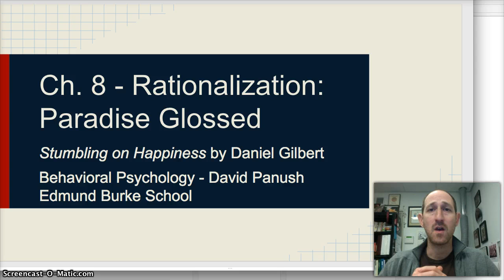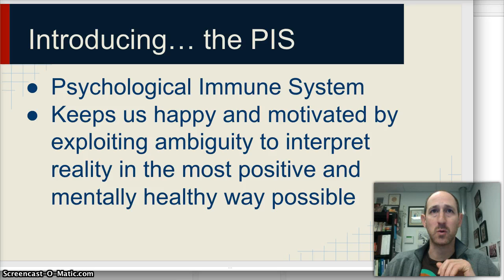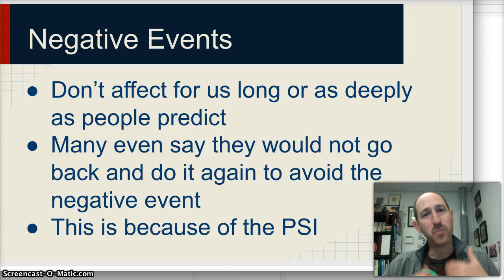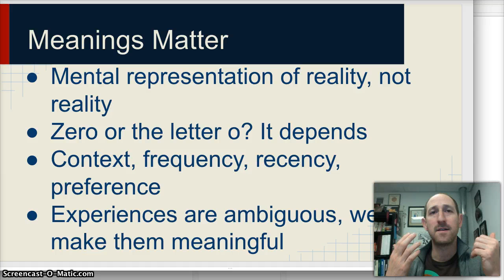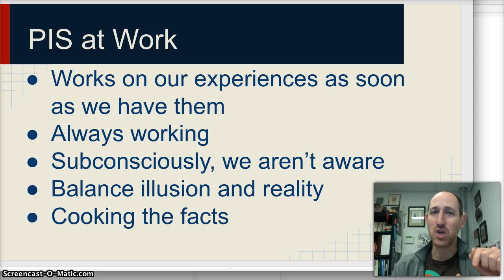Stumbling on Happiness Chapter 8 - Paradise Glossed - David Panush of Edmund Burke School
Video lecture for Stumbling on Happiness by Dan Gilbert Chapter 8

Produced by David Panush of the Edmund Burke School